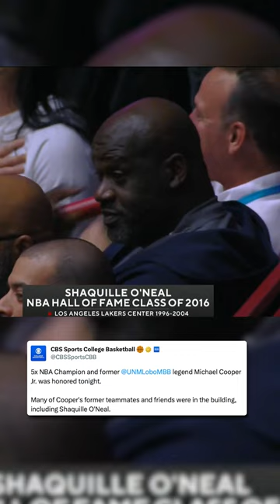Shaq showed up to New Mexico in support of his former teammate